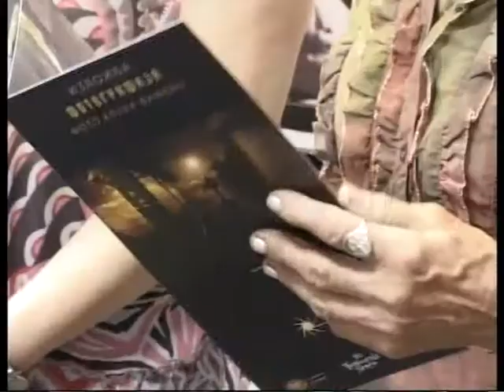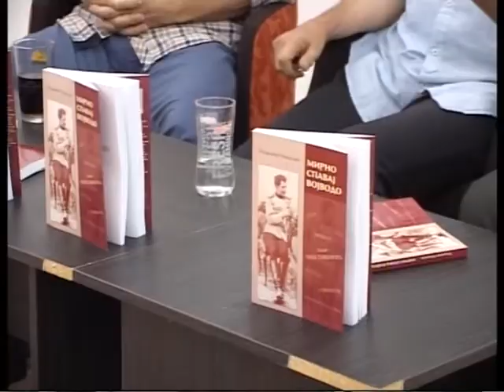LETO PUNO SADRZAJA